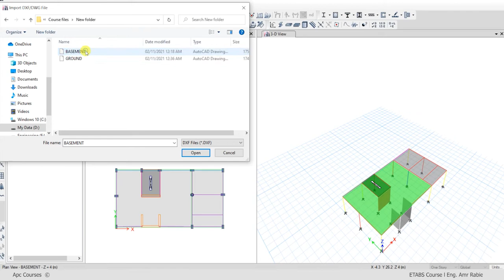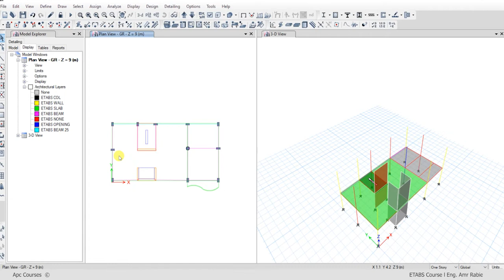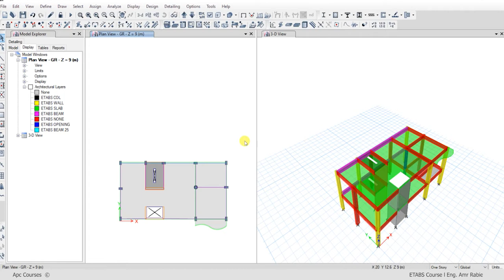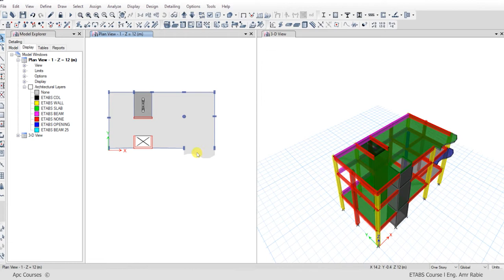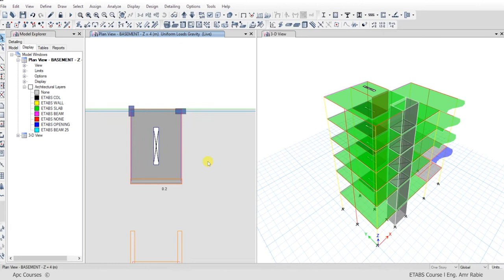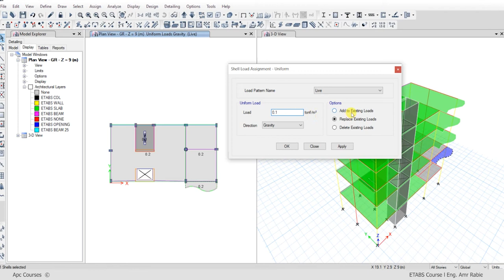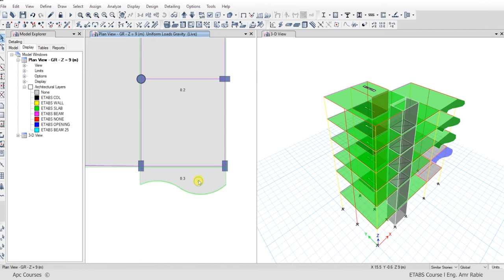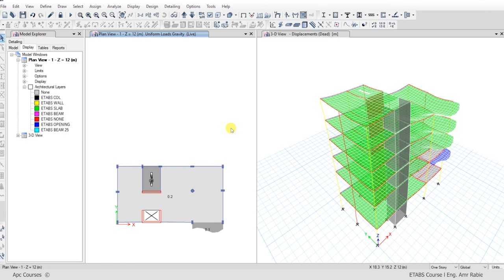13 Import Dxf 2